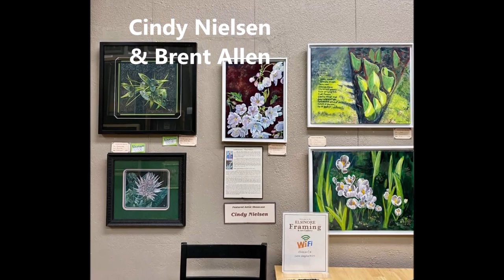February Showcase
Presenting our February Featured showing at the gallery.  Including our new gallery 444 show with Jim Richards, Sherree Rodriguez, Dianne Harris-Thomas and Cameron Covey, along with our other featured local artists.